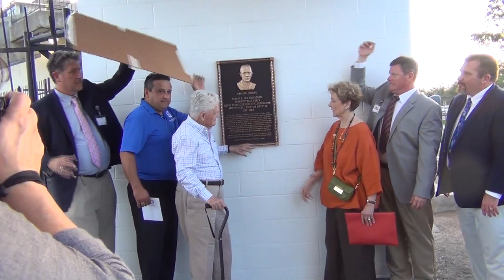Dan Stallworth plaque dedication